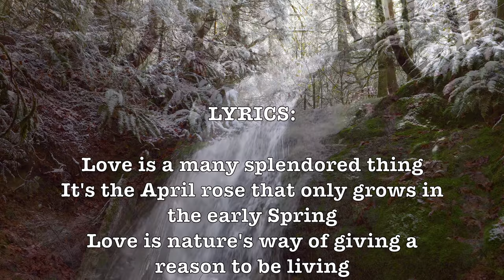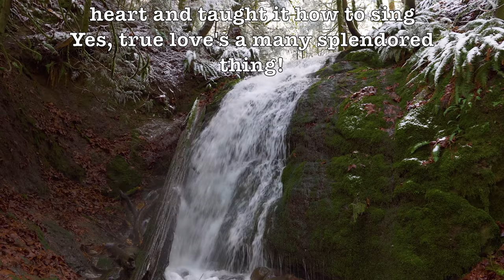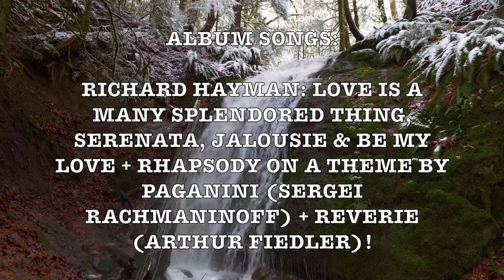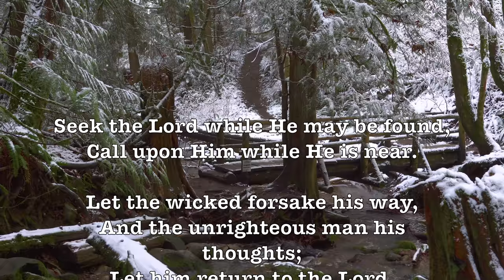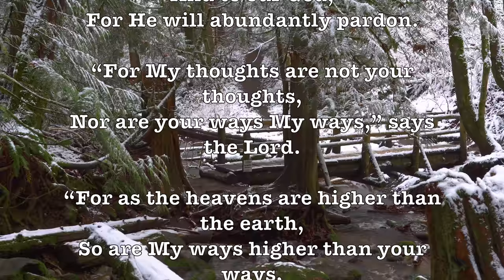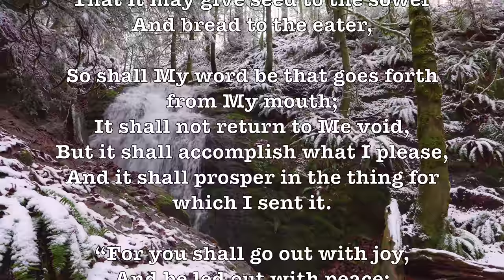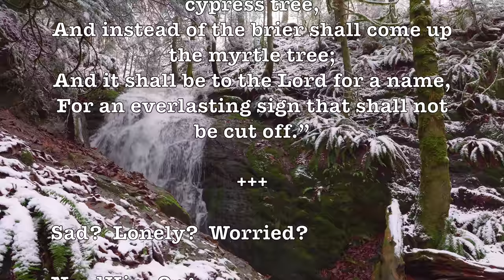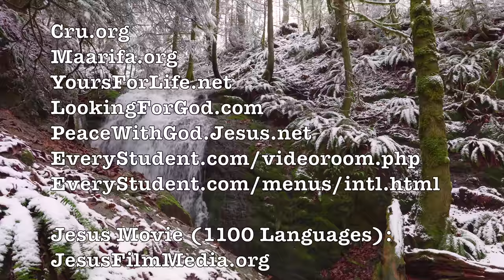Love Is A Many Splendored Thing! (Richard Hayman) (Lyrics) Super Romantic 4K Music Video Album!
LYRICS:

It's the April rose that only grows in the early Spring
Love is nature's way of giving a reason to be living
The golden crown that makes a man a king!

Once on a high and windy hill, In the morning mist
Two lovers kissed and the world stood still
Then your fingers touched my silent heart and taught it how to sing
Yes, true love's a many splendored thing!

ALBUM SONGS:

Richard Hayman: Love Is A Many Splendored Thing, Serenata, Jalousie & Be My Love + Rhapsody On A Theme By Paganini (Sergei Rachmaninoff) + Reverie (Arthur Fiedler)!

"Love Is a Many-Splendored Thing" is a popular song with music by Sammy Fain and lyrics by Paul Francis Webster. The song was publicized first in the movie, Love Is a Many-Splendored Thing (1955), winning the Academy Award for Best Original Song. From 1967 to 1973, it was used as the theme song to Love is a Many Splendored Thing, the soap opera based on the movie.

The music was commissioned for the movie Love Is a Many-Splendored Thing and initially included in the film's Oscar-winning score, composed and conducted by Alfred Newman. Lyrics were subsequently added to make it eligible for the Best Original Song category of the Academy Awards. The original lyrics were rejected by the studio so new ones were written.

The best-selling version of the song was recorded by The Four Aces backed by the Jack Pleis Orchestra and issued by Decca Records as catalog number 29625. It reached number two in the UK Singles Chart, and number one on both Billboard and Cash Box in 1955. The recording by The Four Aces is featured in the film Cookie became a gold record.

This song has been a staple of Engelbert Humperdinck's live show since 1995. - Wikipedia

Richard Hayman (1920 –  2014) was an American arranger, harmonica player and conductor.

Hayman is most famous for having been the principal arranger at the Boston Pops Orchestra for over 30 years where his award-winning arrangements are still used today. He occasionally guest-conducted there, and when Arthur Fiedler had a time conflict with his job as pops conductor for the Detroit Symphony Orchestra, he recommended Hayman for the post.

Known for his sequined jackets, harmonica solos, and corny jokes, he became its Principal Pops Conductor in 1976, leading both the Pops at Powell and Queeny Park concerts. Queeny Pops, with concertgoers seated at tables in the acoustically atrocious but centrally located (in the suburbs of west St. Louis County) Greensfelder Field House, was a hit for many years, and made it possible for the SLSO to offer its musicians a full 52-week annual contract. - Wikipedia

GOOGLE SONG INFO:

Serenata - Richard Hayman
3:10 - 6:36

Love Is A Many Splendoured Thing - Richard Hayman Symphony Orchestra
0:12 - 2:56

Reverie - Arthur Fiedler
16:28 - 20:00

Be My Love - Richard Hayman
10:27 - 12:54

Rhapsody On a Theme of Paganini, Op. 43: Variation 18 - Andante - Various Artists
13:06 - 16:11

Google: T3H7P12H

 Richard Hayman,   Love Is A Many Splendored Thing,   Serenata, Leroy Anderson, Jalousie, Be My Love,  Rhapsody On A Theme By Paganini, Sergei Rachmaninoff,